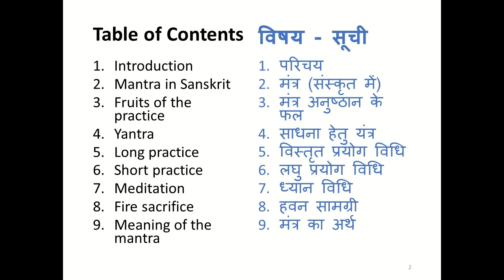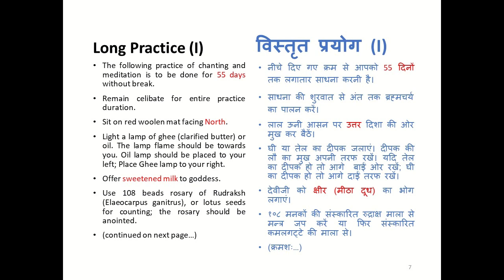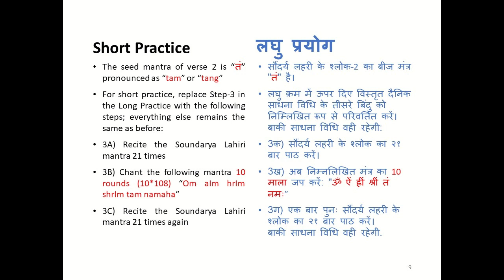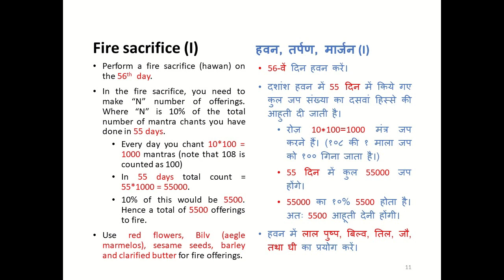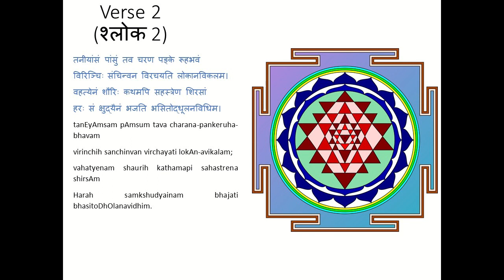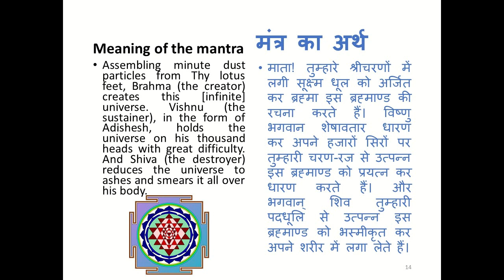Saundarya Lahiri Secret Magic, Verse-2: Mastery Over Matter (प्रकृति विजय प्रयोग)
2) Sacred Sound Healing System (vibrations to help manifest your resolves into reality)

Copyright Note: The audio commentary, mantra vocal, and video is our creation. Text used in the video is our work.

Original Contributions: Saundarya Lahiri is an important ancient text about worshipping the divine feminine. Each verse in the text is associated with a hidden meditation practice for spiritual attainments. These practices are not readily available to the masses. Based on our years of study, we have published five (out of around 100) of these practices and the associated seed mantras, Yantras (geometric diagrams). To our knowledge, no other Internet source presents all of this information--especially the seed mantras for the practices.